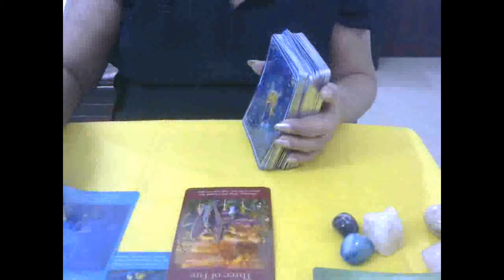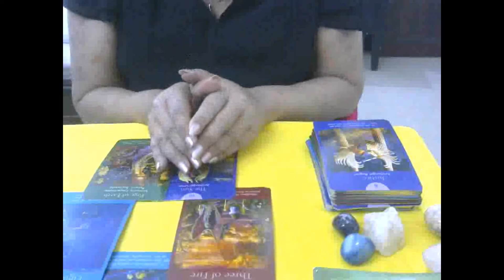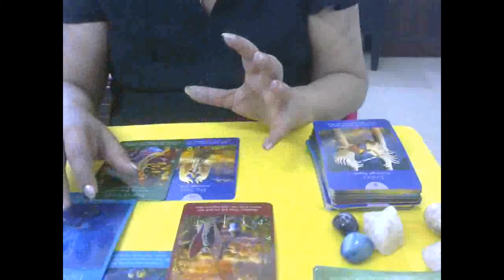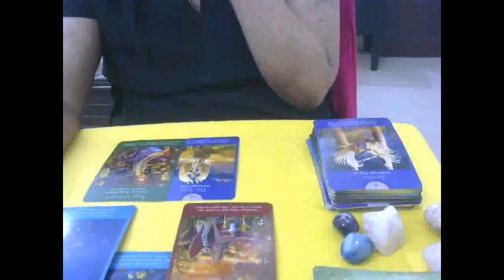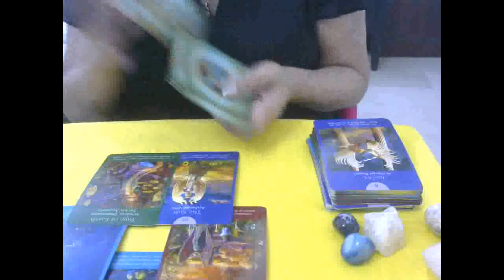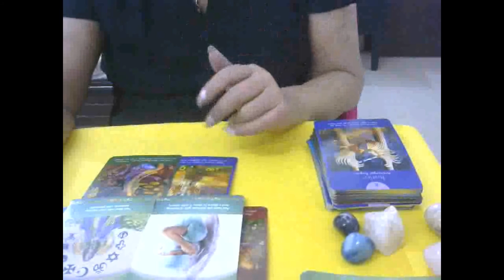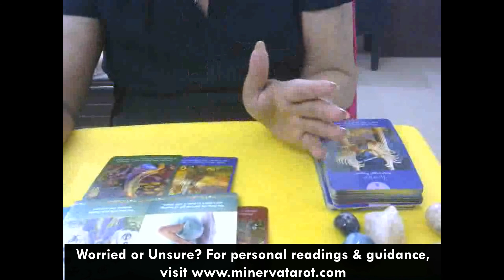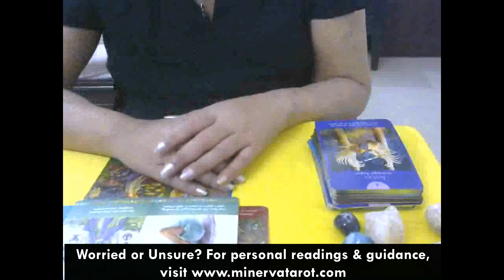Success & Exposure- Pisces- Money Matters - April 2020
A very big heartfelt THANK YOU to all Health workers, essential service providers, media professionals and Governments who are fighting tirelessly against this Global Crisis.
My prayers for all of you worldwide, may you stay safe & healthy.